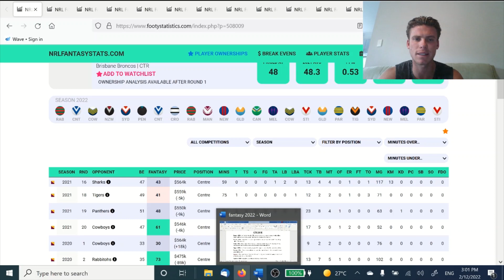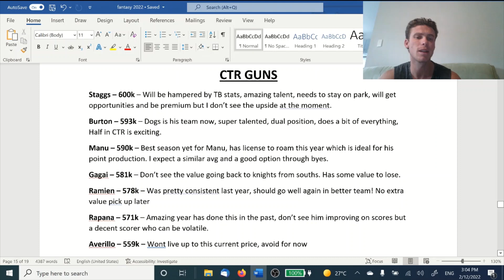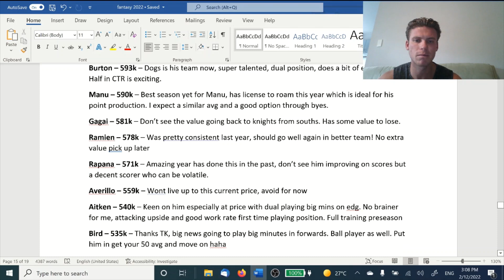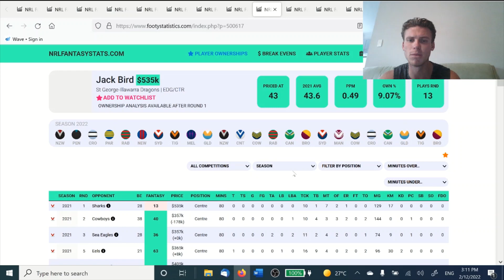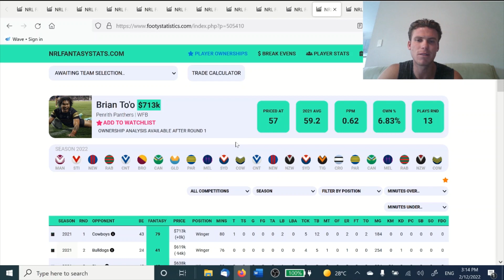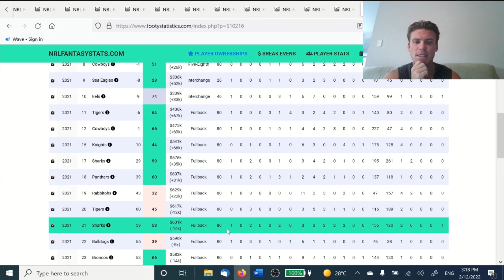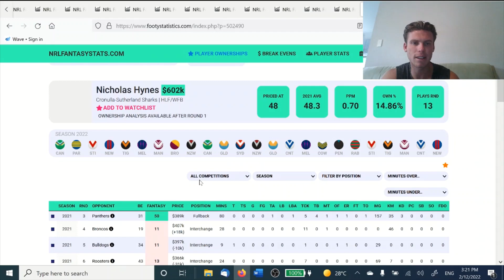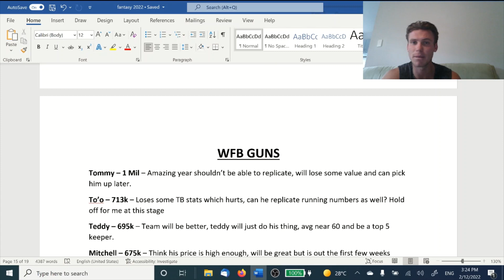CTR and WFB Guns Analysis! What is your strategy?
In this video i go deep into these 2 positions! Hope you enjoy!